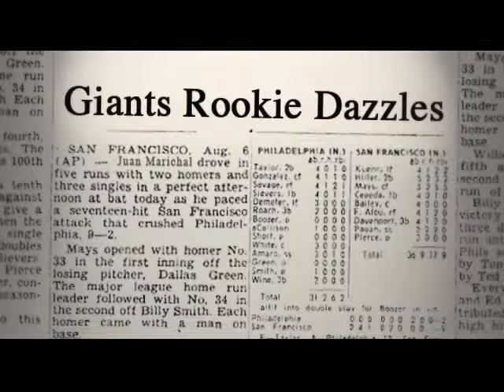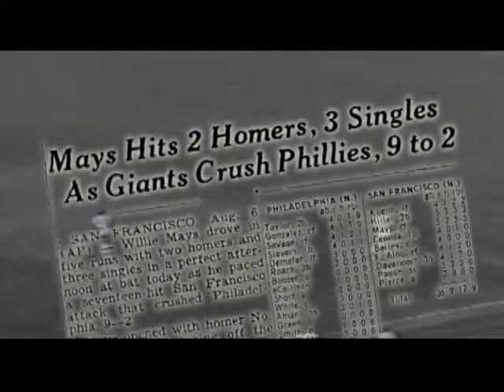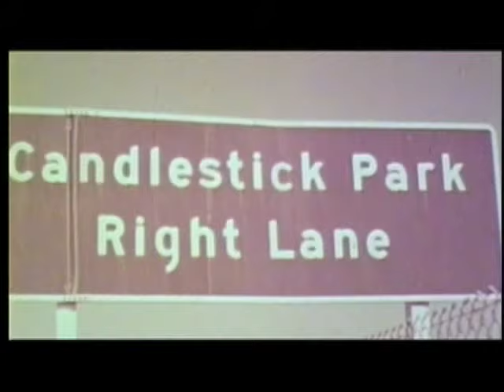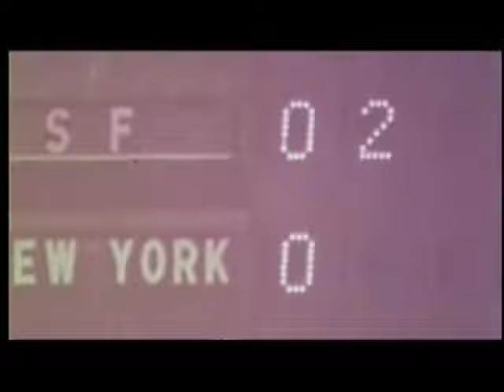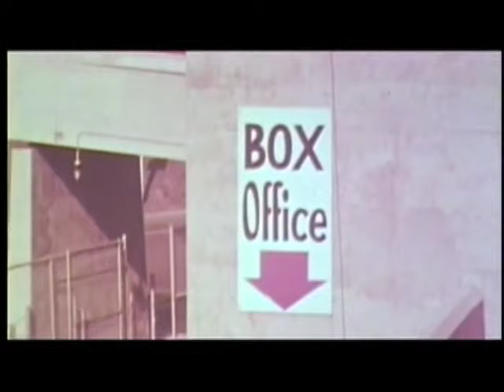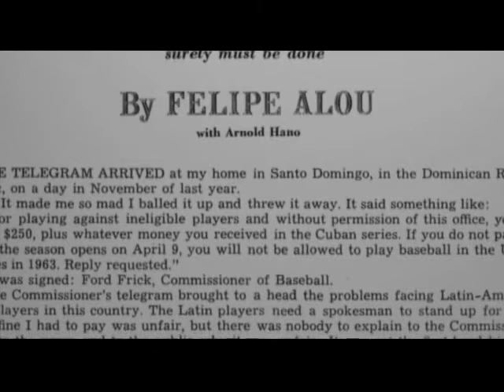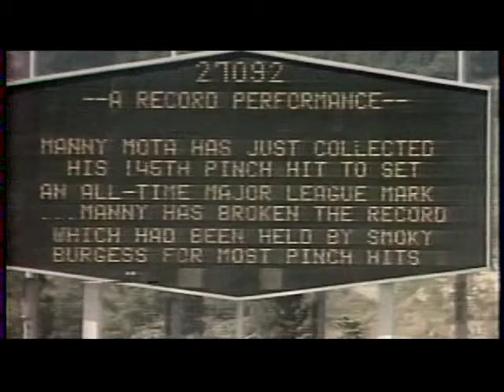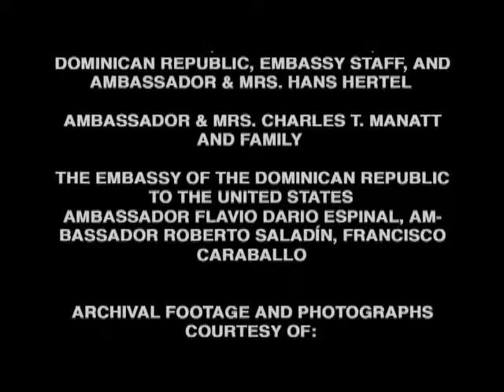History of Dominican Republic Baseball highlights Rafael Trujillo documentary english 1950s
dominican baseball players 1950s - 1960s. dominican republic civil war 1965. dominican republic baseball league. dominican baseball movie. dominican republic baseball academy.